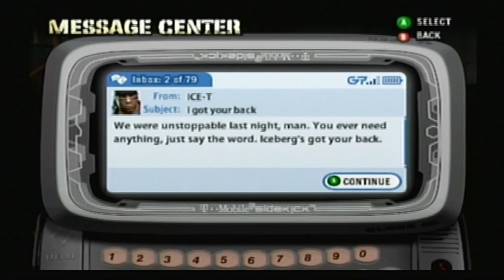Def Jam Fight for NY - Christopher Reeve's Story Part 7 (HARD)